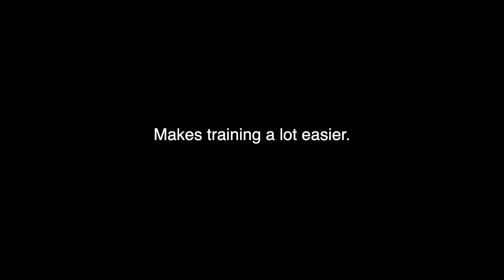Already Back in Ireland | Day 147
That was quick.